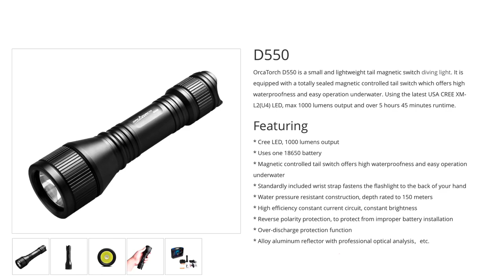D550 from Orcatorch. my new backup Diving lights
I get some new toys. A few weeks ago the Orcatorch D550 that I will use as backup light,
and one D710 as small Primary (for dives when a canister light is not needed.

You need underwater footage for your projects?

All my Videos are  taken with one of these cameras….

GoPro Hero
Housing for GoPro

DJI Osmo Action
Housing for DJI Osmo

One of the easiest and best UW cameras that I ever used
Olympus TG6
Underwater housing for TG6.

Underwater lights that I use

Orcatorch D710
Orcatorch D550.

Best scuba diving fins in my humble opinion
Apeks RK3
Apeks RK3HD

The coolest spools are from Apeks , but also the most expensive ones
Apeks lifeline spool 15m
Apeks lifeline spool 45m

My favorite Sidemount BCD
XDEEP Tec. 2.0

Logbook for Technical Diving

Video edited with LumaFusion for IPad on a IPad Pro

Sound and Music from Storyblocks by LumaFusion

Videos by Klaus Klaeden